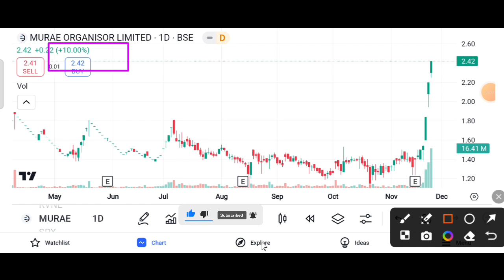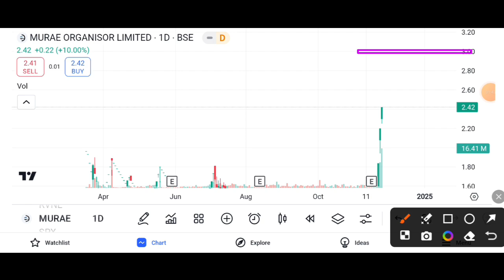MURAE ORGANISOR SHARE 10% JUMP || MURAE ORGANISOR SHARE LATEST NEWS TODAY